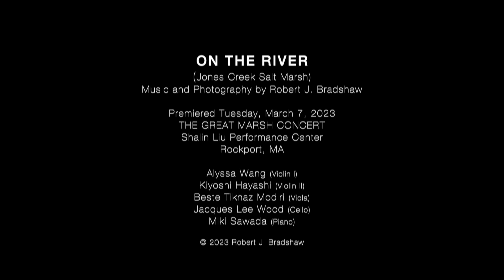“Sparkles” (Movement II from ON THE RIVER) by Robert J. Bradshaw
ON THE RIVER
(Jones Creek Salt Marsh)
Music and Photography by Robert J. Bradshaw

Premiered Tuesday, March 7, 2023
THE GREAT MARSH CONCERT
Shalin Liu Performance Center
Rockport, MA

Produced and presented by the Manship Artists Residency in collaboration with Artists of the Great Marsh.
Alyssa Wang, violin 1; Kiyoshi Hayashi, violin 2; Beste Tiknaz Modiri, viola; Jacques Lee Wood, cello; Miki Sawada, piano